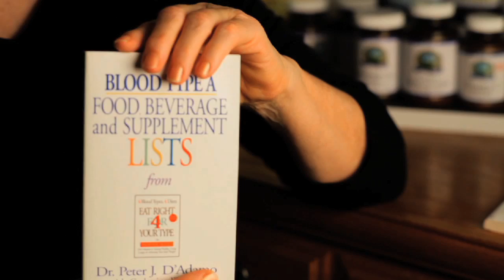Dr. Jane Semple discuses Cholesterol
Dr. Jane Semple briefly discusses an all natural way to identify, prevent, and treat Cholesterol. If you would like more information please pick up her book which is available from any online book retailer.